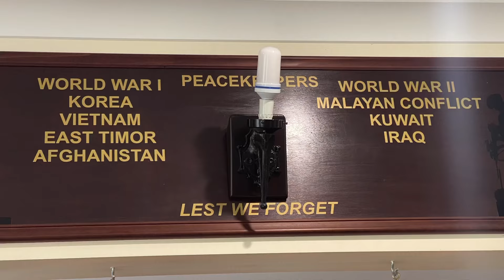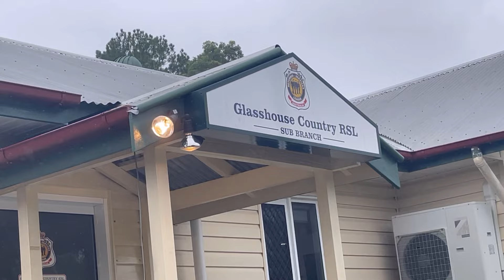Australia Day free sausage sizzle at Glasshouse RSL